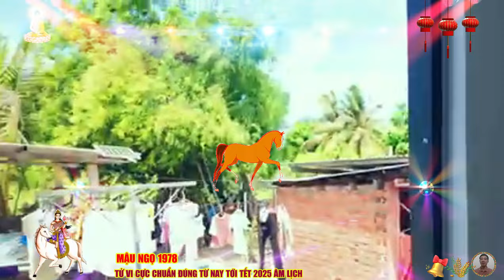🔴Tử vi tết 2025-Đón tết hốt hết lộc trời, MẬU NGỌ 1978 Phật Độ HẾT KHỔ ĐỔI ĐỜI CỰC GIÀU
thời điểm từ nay tới tết 2025 âm lịch mang đến nhiều thay đổi đáng kể cho người tuổi mậu ngọ, nếu mậu ngọ làm việc chăm chỉ sẽ nhận được phần thưởng xứng đáng, dù có những kẻ ghen tị luôn rình rập, nhưng đừng quá lo lắng về điều đó.
 công việc của mậu ngọ từ nay tới tết 2025 âm lịch sẽ có sự tiến bộ so với năm trước, chỉ cần giữ cho đầu óc tỉnh táo, mậu ngọ sẽ giải quyết mọi vấn đề dễ dàng, thậm chí có thể đưa ra nhiều ý tưởng có ít cho tập thể, từ đó, mậu ngọ sẽ được cấp trên đề bạc, thăng tiến và tăng lương khi thi cử, nếu tự tin và biết khai thác tối đa ưu điểm của mình, mậu ngọ sẽ có thành quả đáng mong chờ, tuy nhiên, nếu lơ là làm việc, kẻ ghen tị có thể tận dụng để gây rắc rối cho mậu ngọ.